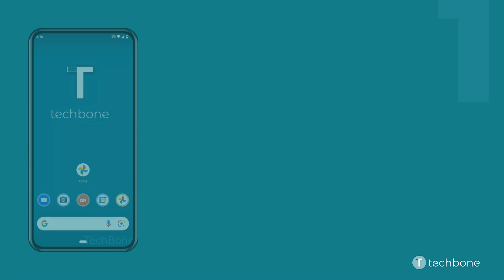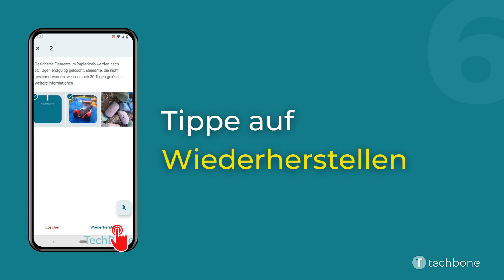Fotos/Videos aus dem Papierkorb wiederherstellen [Android 12]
Du möchtest wissen, wie man auf dem Android-Smartphone ein oder mehrere gelöschte Fotos oder Videos aus dem Papierkorb der Galerie (Google Fotos) wiederherstellen kann? Diese Anleitung zeigt dir, wie es unter Android 12 geht.

0:00 Intro
0:05 Öffne Fotos
0:15 Tippe auf Galerie
0:25 Tippe auf Papierkorb
0:35 Tippe und halte ein Foto/Video
0:45 Wähle weitere Fotos/Videos
0:55 Tippe auf Wiederherstellen
01:05 Bestätige mit Wiederherstellen